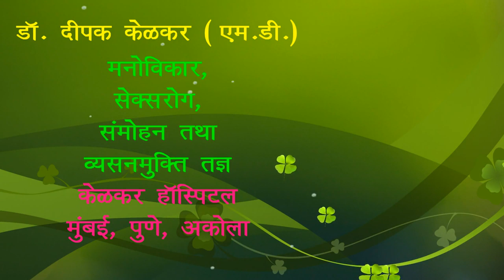Sanmohan se Chinta Depression ka ilaj - Dr. Kelkar (MD) Psychiatrist Hypnotherapist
• Dr. Deepak Kelkar (M.D.)
• Psychiatrist
• Hypnotherapist
• Psychotherapist,
• De-addiction Specialist
• Sexologist

     3 )Kelkar Hospital Channel